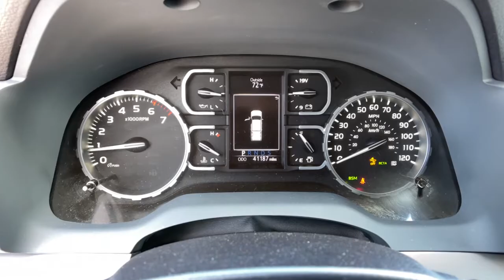2018 Toyota Tundra Reno, Carson City, Northern Nevada, Sacramento, Elko, NV 61937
Barcelona Red Metallic Used 2018 Toyota Tundra available in Reno, Nevada at Mountain West Auto Group. Servicing the Carson City, Northern Nevada, Sacramento, Elko, NV area.

bEquipment/bbrWhen you encounter slick or muddy roads you can engage the four wheel drive on this 2018 Toyota Tundra  and drive with confidence. This 2018 Toyota Tundra  has a 5.7 liter 8 Cylinder Engine high output engine. Anti-lock brakes will help you stop in an emergency. Enjoy the tried and true gasoline engine in it. The vehicle features cruise control for long trips. Big enough to tow or haul this Toyota Tundra has the space power and durability for anyone.brbrbAdditional Information/bbrVehicle pricing includes all offers and incentives. All advertised prices exclude government fees taxes applicable finance charges dealer document preparation charge of $489 express code and applicable emission testing. These fees must be paid for by the purchaser. All vehicles are subject to prior sale. All information advertised to be true but not guaranteed. Any payment or APR displayed is an estimate only that is based on approved credit. It is not guaranteed that all will qualify for that payment or APR based on a number of individual circumstances. Dealer is not responsible for typographical errors. While great effort is made to ensure the accuracy of the information on this site errors do occur so please verify information with a dealer representative.
Engine: 5.7L V8 DOHC 32V w/i-Force;  acoustic control induction System (ACIS); dual independent variable valve timing w/intelligence and 4-2-1 tubular stainless steel exhaust manifold,4.30 Axle Ratio,GVWR: 7;200 lbs,Electronic Transfer Case,Part-Time Four-Wheel Drive,Engine Oil Cooler,710CCA Maintenance-Free Battery,170 Amp Alternator,Class IV Towing Equipment;  Hitch; Brake Controller and Trailer Sway Control,Trailer Wiring Harness,Gas-Pressurized Shock Absorbers,Front Anti-Roll Bar,Hydraulic Power-Assist Speed-Sensing Steering,Single Stainless Steel Exhaust,Auto Locking Hubs,Double Wishbone Front Suspension w/Coil Springs,Leaf Rear Suspension w/Leaf Springs,4-Wheel Disc Brakes w/4-Wheel ABS; Front And Rear Vented Discs and Brake Assist,Brake Actuated Limited Slip Differential,Regular Box Style,Steel Spare Wheel,Full-Size Spare Tire Stored Underbody w/Crankdown,Clearcoat Paint,Black Side Windows Trim; Black Front Windshield Trim and Black Rear Window Trim,Power Rear Window w/Defroster,Deep Tinted Glass,Variable Intermittent Wipers w/Heated Wiper Park,Front Windshield;  Sun Visor Strip,Fully Galvanized Steel Panels,Splash Guards,Tailgate Rear Cargo Access,Cargo Lamp w/High Mount Stop Light,Fixed Antenna,2 LCD Monitors In The Front,Front Cupholder,Rear Cupholder,Cruise Control w/Steering Wheel Controls,Distance Pacing w/Traffic Stop-Go,Locking Glove Box,Driver Foot Rest,Full Cloth Headliner,Front And Rear Map Lights,Delay Off Interior Lighting,Pickup Cargo Box Lights,Dashboard Storage; Driver / Passenger And Rear Door Bins,Delayed Accessory Power,Systems Monitor,Outside Temp Gauge,Analog Display,Manual Adjustable Front Head Restraints and Manual Foldable Rear Head Restraints,3 12V DC Power Outlets,Air Filtration,Side Impact Beams,Dual Stage Driver And Passenger Seat-Mounted Side Airbags,Lane Departure Alert (LDA) Lane Departure Warning,Low Tire Pressure Warning,Dual Stage Driver And Passenger Front Airbags,Curtain 1st And 2nd Row Airbags,Airbag Occupancy Sensor,Driver And Passenger Knee Airbag,Rear Child Safety Locks,Outboard Front Lap And Shoulder Safety Belts;  Rear Center 3 Point; Height Adjusters and Pretensioners